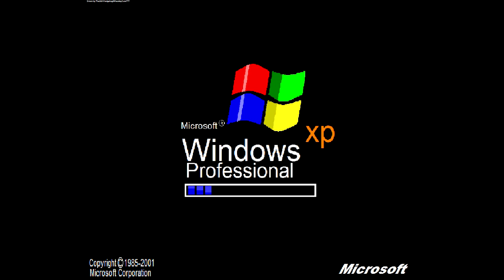klaskyklaskyklaskyklasky windows xp remake